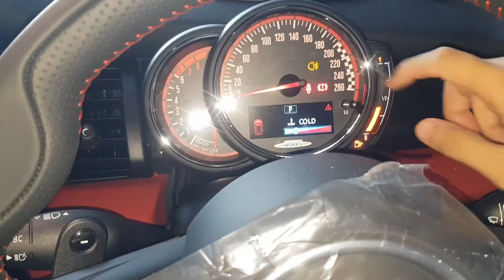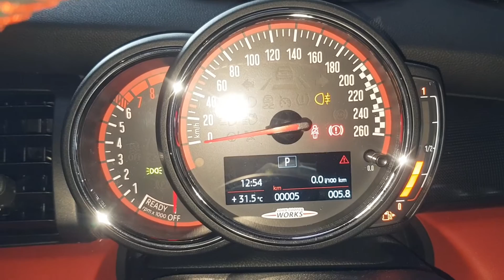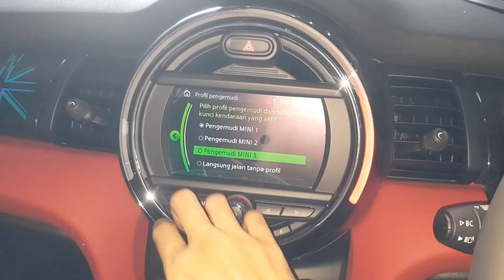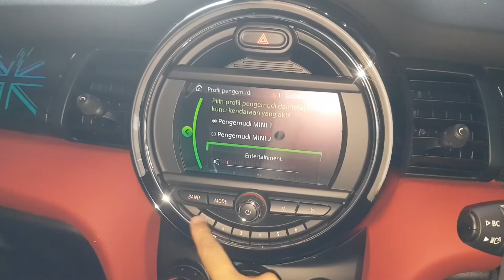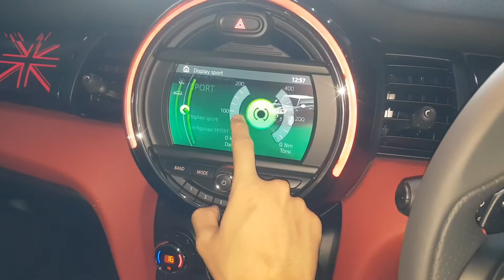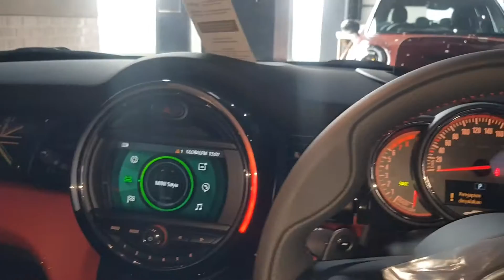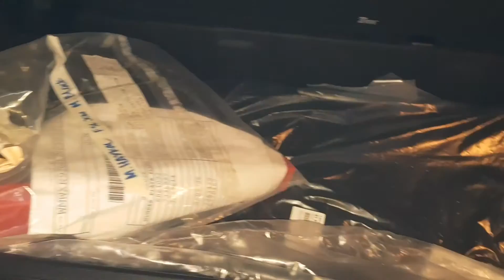Walkaround Mini John Cooper Works 3 Door [F56] LCI 2019 - Indonesia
Walkaround Mini 3 Door John Cooper Works [F56] LCI 2019 - Indonesia
MINI Maxindo Arjuno